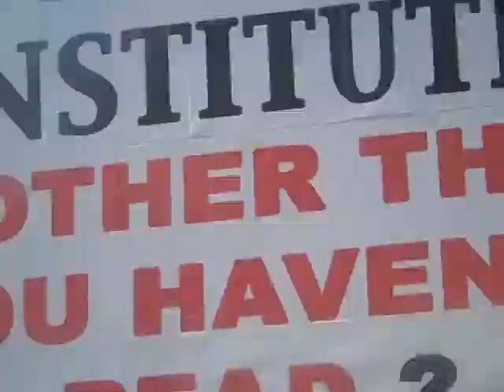Congressional Black Caucus 3 20 2010 - original video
Since this video was first posted. John Lewis and the Congressional Black Caucus have claimed they were called racial slurs by Tea Party members opposed to Obamacare.

As you can see in this video, there is no evidence of the so-called "N-word" or any other slur being used, despite the claims of the CBC and their lapdogs at CNN, NBC, MSNBC, See BS.

Will the media ignore the fact that among the Tea Partiers were people of all races?  Probably not.  Here's the proof.